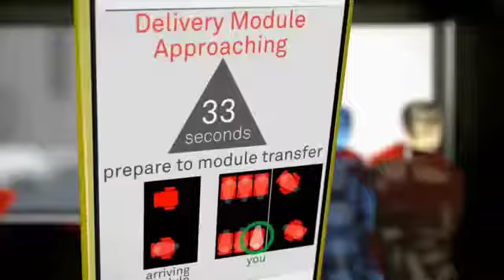Top 10 future transportation that will blow your mind Rajpari All Missing Video 07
Rajpari All Missing Video